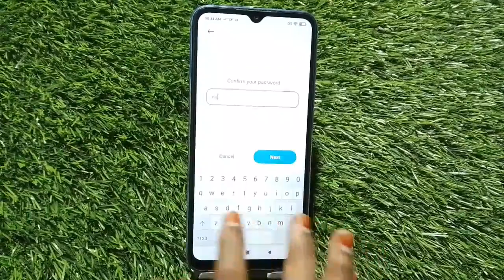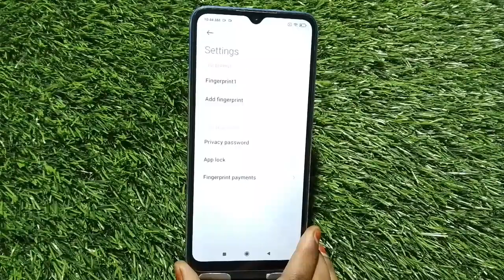Finger Lock In Redmi 11 Prime 5G, How To Set Finger Lock In Redmi 11 Prime 5G, Fingerprint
Finger Lock In Redmi 11 Prime 5G, How To Set Finger Lock In Redmi 11 Prime 5G, Fingerprint Lock Setup Kaise Karen In Redmi 11 Prime 5G

Fingerlocksetup Redmi 11 Prime 5G